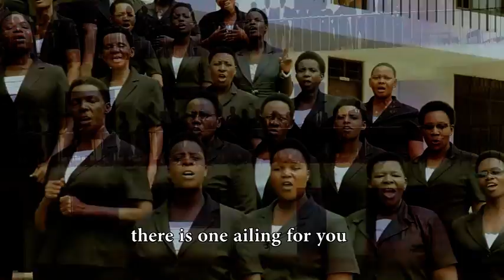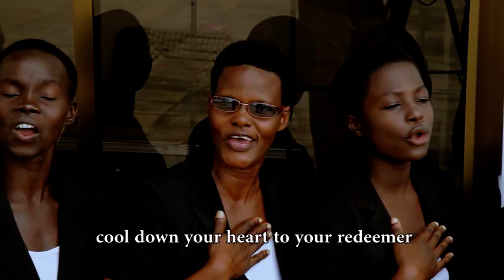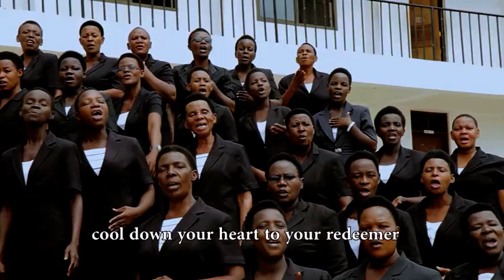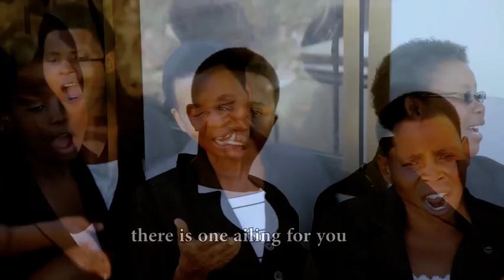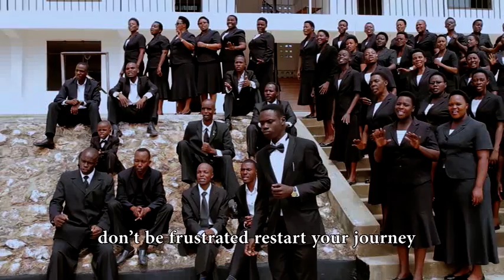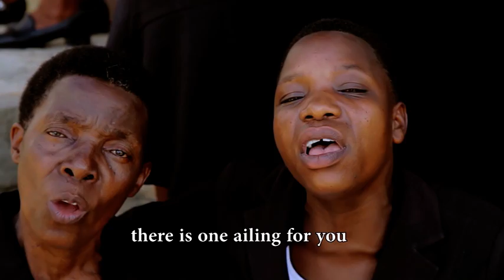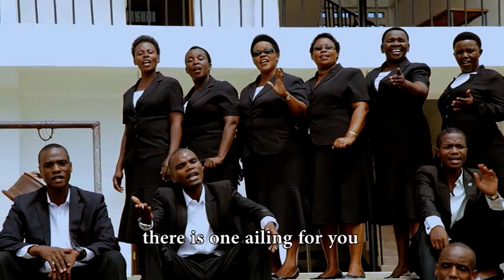JAPO UNAANGUKA - Ukonga SDA Choir [Official Music Video]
Maisha yamejawa na tabu na dhiki nyingi, yapo yalufanyayo uanguke na kumwacha Mungu wako mbali, lakini yupo naeugua kwa ajili yako.
Tuliza moyo wako kwake pekee.

Life is full of troubles and tribulations, there are things that make you fall and leave your God far away, but there is someone who is sick for you.
Calm your heart to Him.